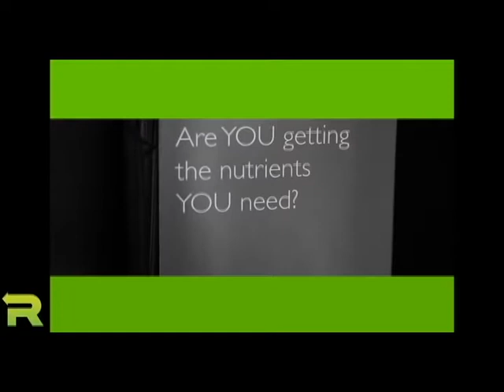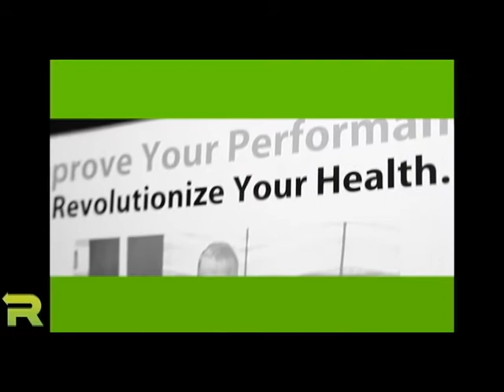Revolution Health Local Health | Tulsa Health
Finding the best in Tulsa health and the best for your health at Revolution Health in Tulsa. We bring you the ways and give you the will for improving your health today! Find out how you can be the best you can be!